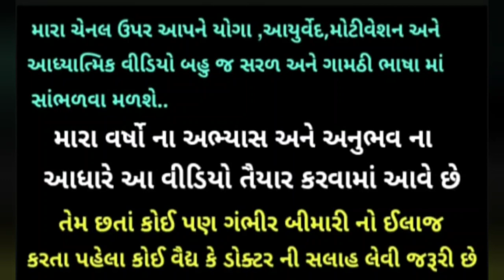ઠંડી માં તો આ વસ્તુ મન મૂકીને ખાવી આંખો, હાડકા અને લોહી નું ટોનિક....💯